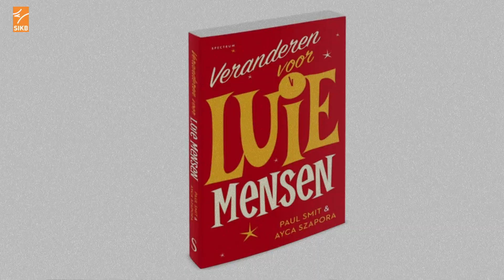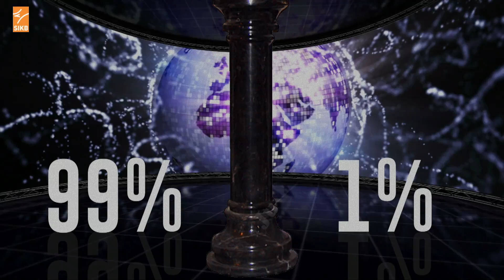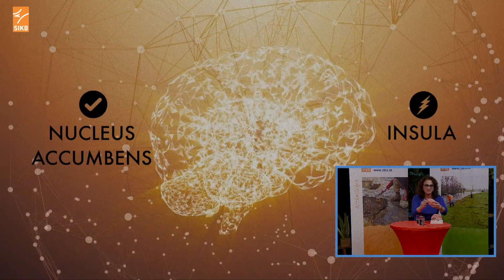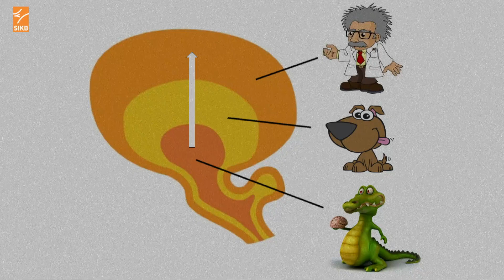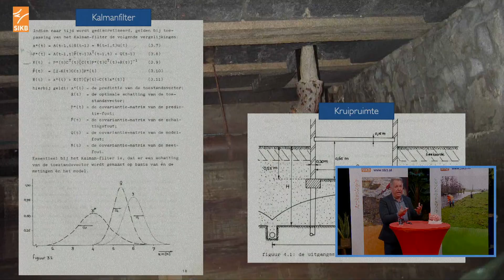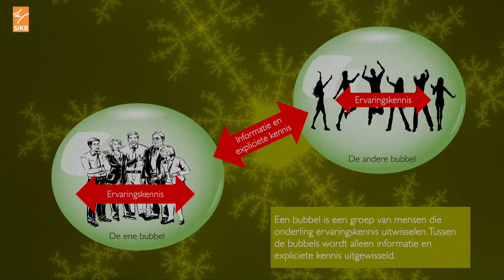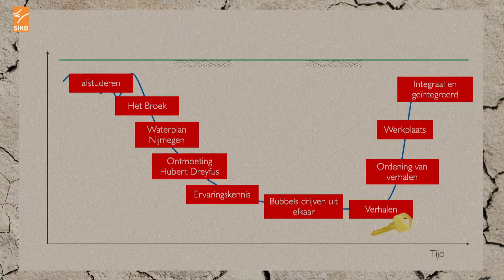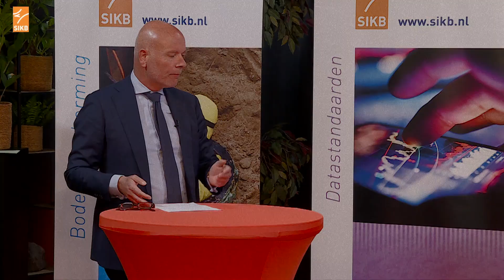SIKB Jaarcongres ‘SIKBubbels - Kom uit je bubbel!’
Kijk hier het jaarcongres : ‘SIKBubbels - Kom uit je bubbel!’  10 maart 2022.

We weten het: we zitten allemaal in bubbels. Ook in ons werk. Voor de een heet die bubbel bijvoorbeeld ‘Bodembeheer’, voor de ander ‘Archeologie’, en dan zijn er nog bubbels als ‘Opdrachtgever’ of ‘Jong professional’. Het (uitgestelde) SIKB Jaarcongres 2021, op 10 maart 2022, gaat over bubbels en hoe daaruit te komen. Met onder andere Ayca Szapora en Govert Geldof als plenaire sprekers. En met Theo Edelman en Marissa Frambach over jonge en oude bubbels.